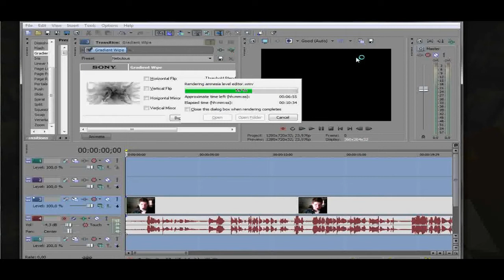Minecraft w/ Mik: The City (is Back) Episode17